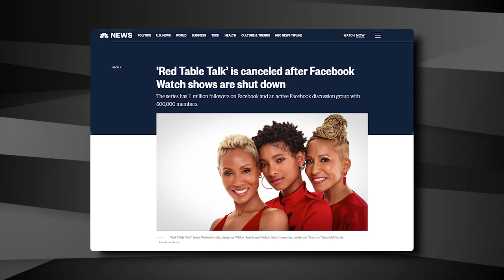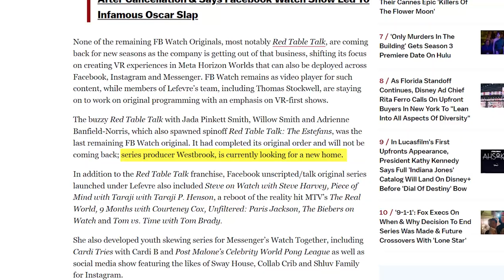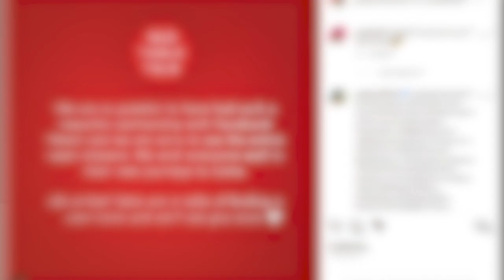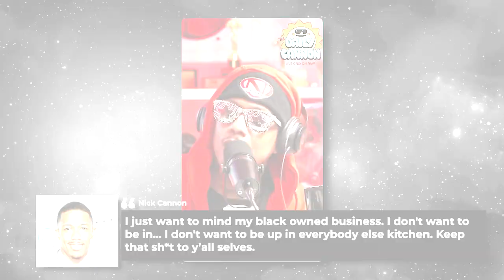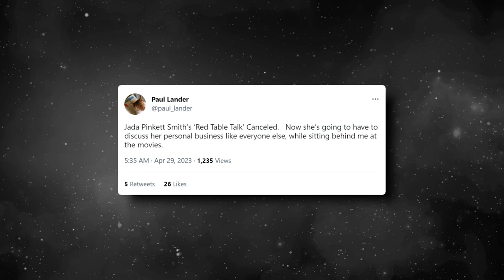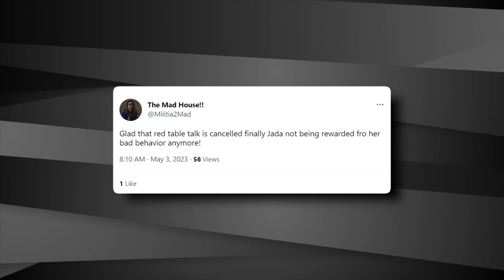Jada Pinkett Smith CONFRONTS Nick Cannon For Slamming Red Table Talk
The infamous Red Table Talk just got canceled by Facebook, and some people are loving it.

Honestly, you can’t blame them. The show was filled with tons of pointless chaos and drama, hosted by Jada Pinkett-smith. And like many viewers, Nick Cannon and comedian TK Kirkland are also celebrating the end of the circus. They even called out Jada for being the ringleader, and that she had it coming.

But Jada isn’t letting those insults fly. Today, we’ll be digging into what she had to say. It’s free and helps us tremendously bring out new content for your enjoyment.